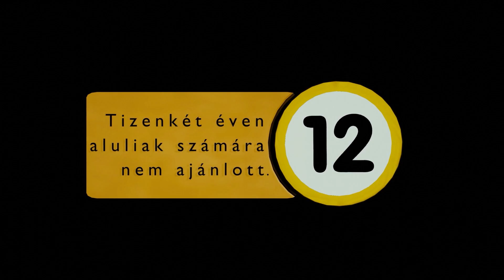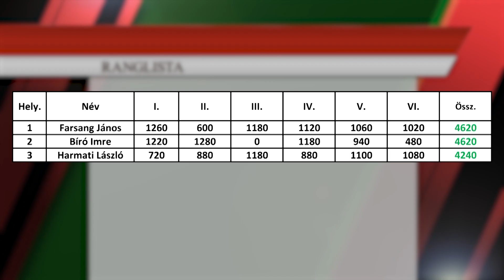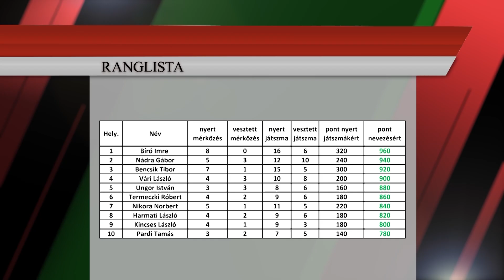Magyarbiliárd, DuplaBuzera OB 2024-2025, 2. játéknap, 3. adás